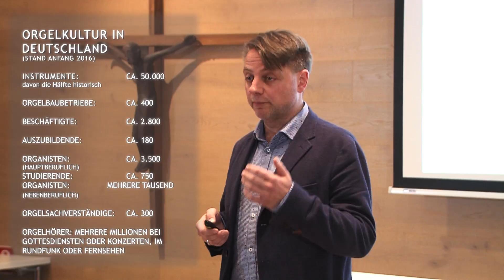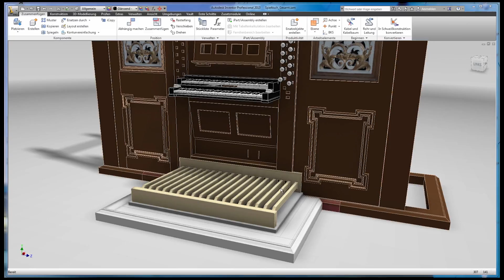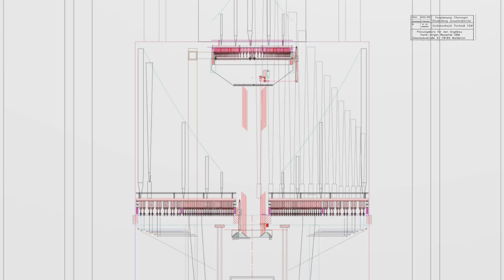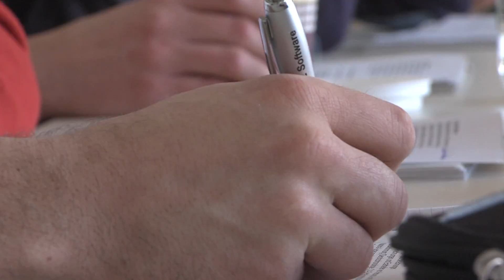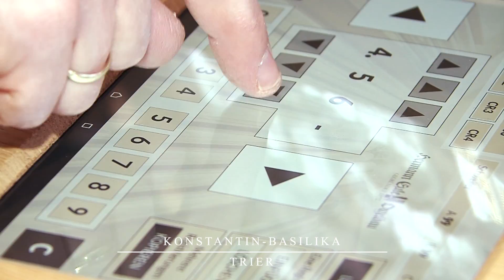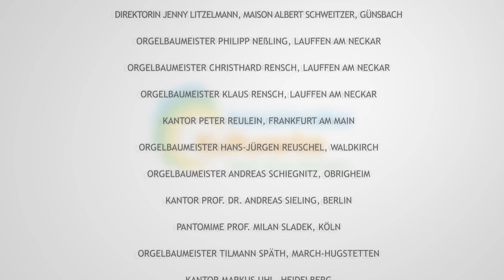Orgelbau und Orgelmusik Tradition und Innovation [DE] | Immaterielles Kulturerbe der Menschheit